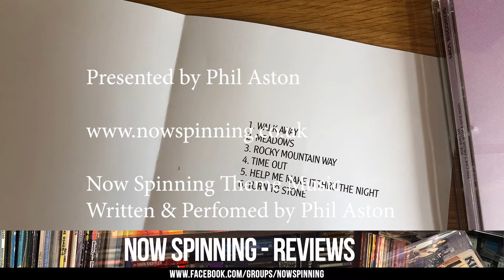The Most Disappointing CD Booklet Award Goes to....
Joe Walsh : You Can't Argue With a Sick Mind : 1976
One of those great live albums that should have been a double.  Music 10/10  Package 0/10

What do you think, do you have a worst example to share?

Phil